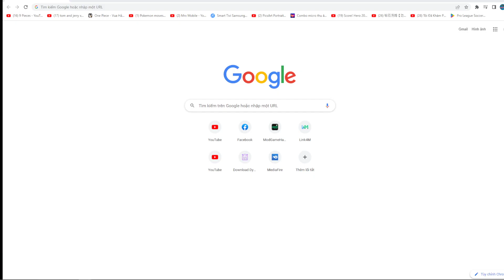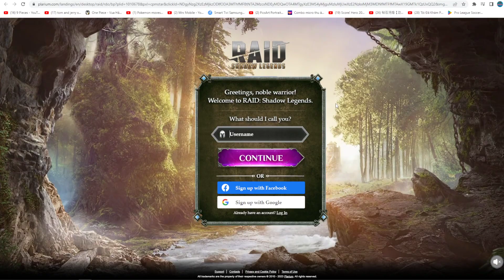Evo Wars tiến hóa dạng robot hủy diệt đánh bại mọi kẻ thù - Top game mobile